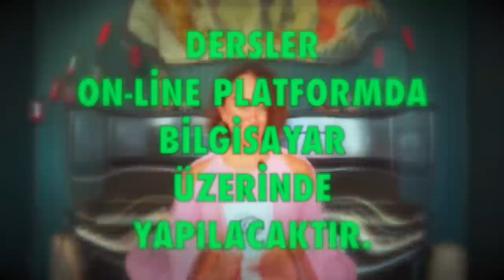Boğa Burcu 🔴 Aralık 2021, boğa aylık burç yorumu astroloji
aralık 2021 aylık boğa burç yorumları (boğa ve yükselen boğa burcu)

boğa Burcu ve yükselen boğa burcu aralık 2021 sağlık, iş, kariyer ve genel aralık aylık burç yorumları (Astroloji)